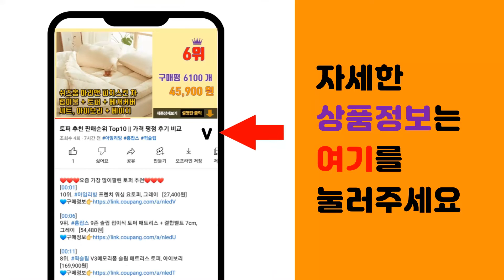남자슬립온 추천 판매순위 Top10 || 가격 평점 후기 비교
❤️❤️❤️요즘 가장 많이팔린 남자슬립온 추천❤️❤️❤️

[00:01]
10위. 이제이 남자 슬립온 S-1126 [21,790원]

[00:06]
9위. 페이퍼플레인 패딩슬립온 스니커즈 방한화 PP1451 [19,800원]

[00:11]
8위. 신사야 남성용 스티치보트 세미로퍼 슬립온 SSY1869 [33,900원]

[00:16]
7위. 레트로무드 남성용 니트 슬립온 2092 [19,900원]

[00:21]
6위. 홀리바나나 레더 심플 남성 슬립온 HA5680 [15,800원]

[00:26]
5위. 크리스제이 남성용 슬립온 GUH5351 [20,650원]

[00:31]
4위. 신사야 엠프티 캐주얼로퍼 슬립온 SSY2112 [35,900원]

[00:36]
3위. 홀리바나나 남성용 스타비 캔버스 슬립온 ST6601S [14,730원]

[00:41]
2위. 루인 와니패턴 슬립온 YS2496 [27,700원]

[00:46]
1위. 월드컵 남녀공용 오디너리 ON 슬립온 [16,110원]